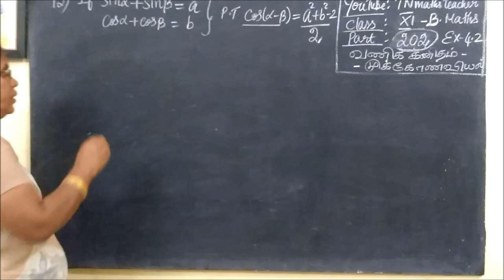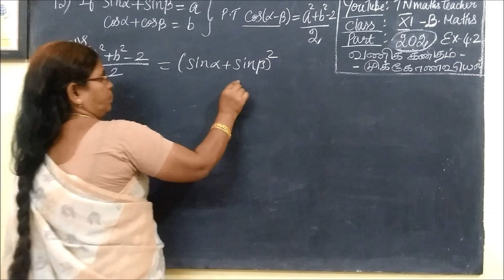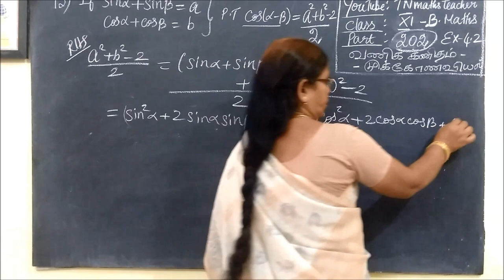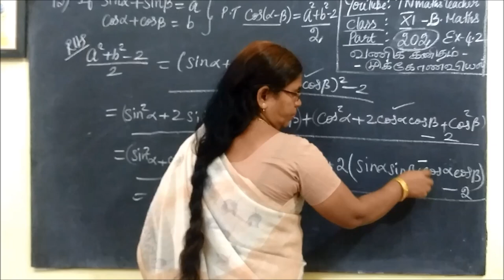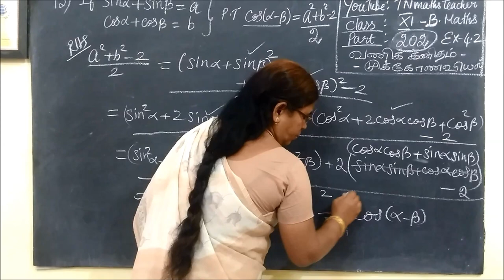11th B-Maths [Part-202] Ex-4.2-14 முக்கோணவியல் Trigonometry Gomathi dharmarajan